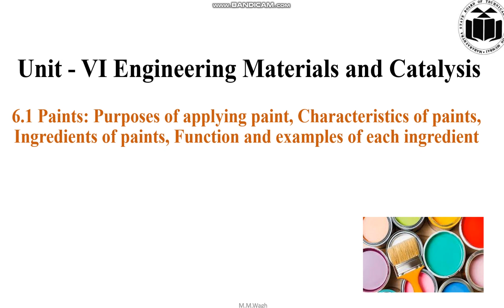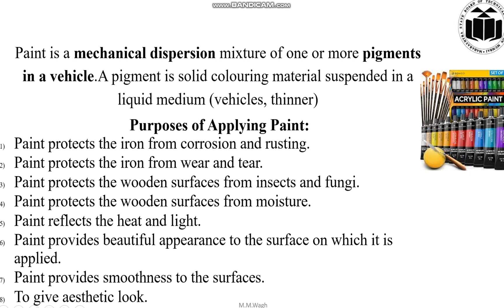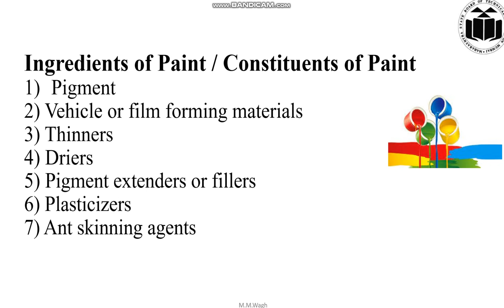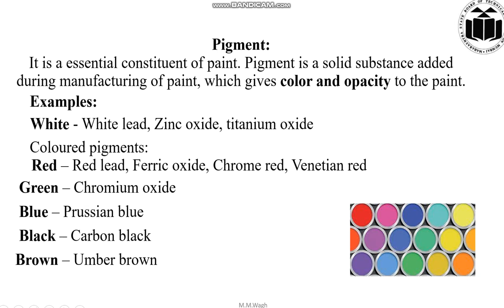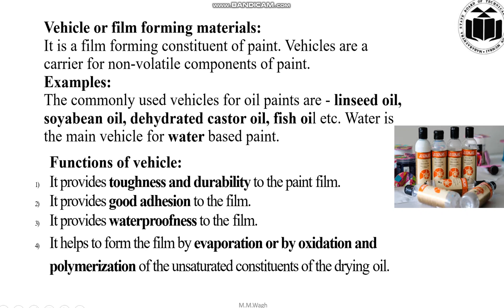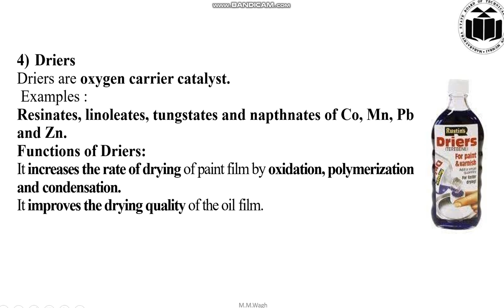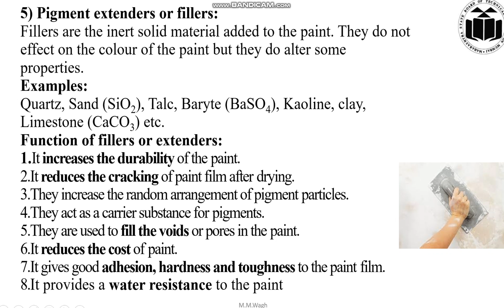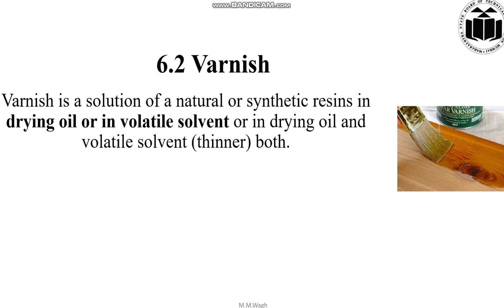Unit - VI Engineering Materials and Catalysis Part-1|diploma|kscheme|msbte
join my WhatsApp group for chemistry
Hi,
I am Meghana Wagh ,Working as a Lecturer Since 22 years In Chandwad Nashik.
About This Video- K Scheme is new scheme for msbte diploma ,so I am going to conduct some lectures of Basic science chemistry (311305) will cover all syllabus and going to give important mcqs with answers for diploma students in Maharashtra.my intention is to help students for msbte courses.I tried my best for the same.
Your response in terms of comments,likes means a lot for me
MSBTE online MCQ exam
MSBTE online exam tips
MSBTE online exam hack
MSBTE online exam tricks
diploma exam tips
diploma exam tricks
polytechnic exam
diploma winter exam tips
diploma winter exam tricks
diploma winter exam 2023
diploma winter exam
diploma winter exam
online MCQ exam tricks
MCQ exam
exam tricks
MCQ exam tricks
MCQ exam tips
online exam tips
online exam hack
online exam tricks
MSBTE
Msbtemsbte
diploma exam
exam update
exam 2023latest update
msbte update